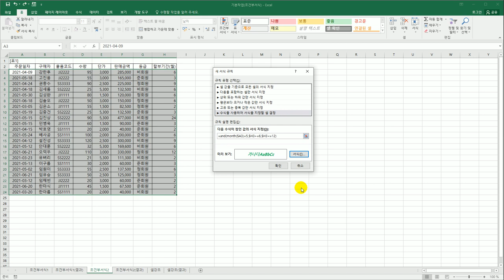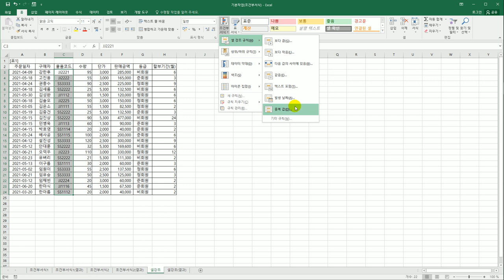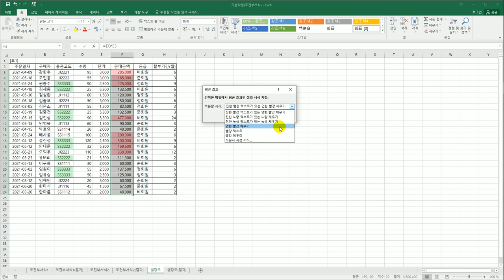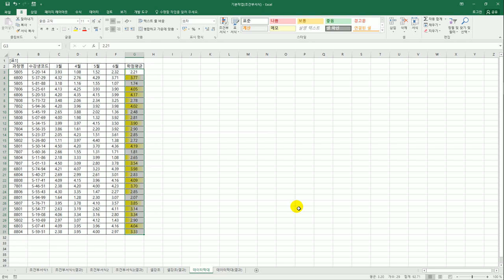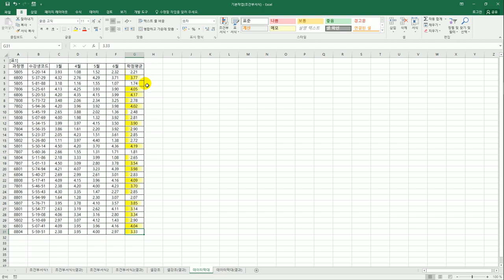[컴활1급실기] 조건부 서식